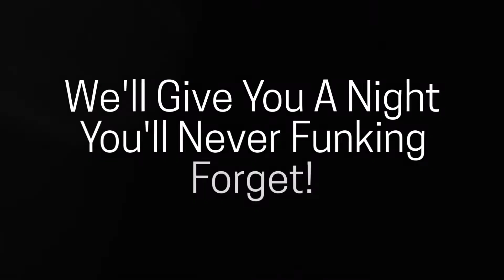Bistro Live - Funky Fridays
Funky Friday’s are here so get ready to raise the roof and party like its 1999!
Come and feel the funk as you dance the night away to the best Pop Classics, Awesome Anthems and Party Tunes of the past 5 decades, selected by YOU! The night includes a delicious 3 course meal followed by the best party hits old and new from our resident DJ.
Whether it’s Pop, R&B, Dance or Cheese, we’ll give you a night you’ll never funking forget!